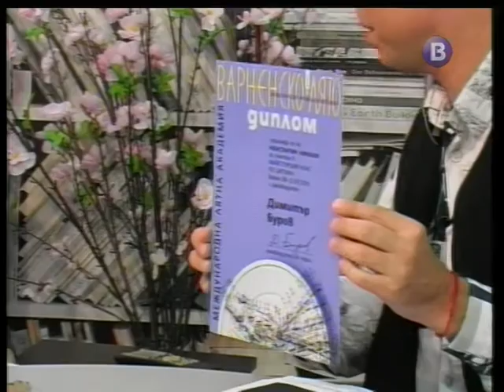Константин Николов спечели състезанието "Цигулките на Минчо Минчев"